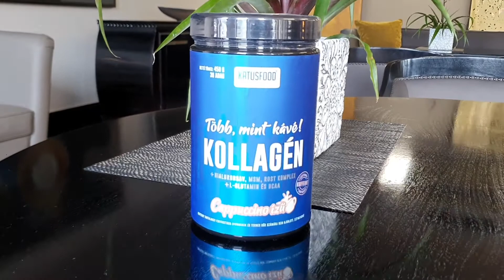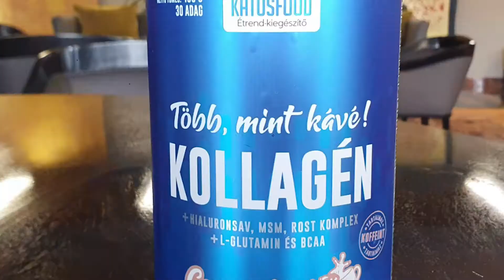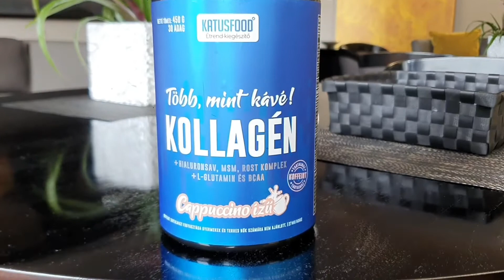Katus Attila - KATUSFOOD Étrendkiegészítők - Több mint kávé, kollagén